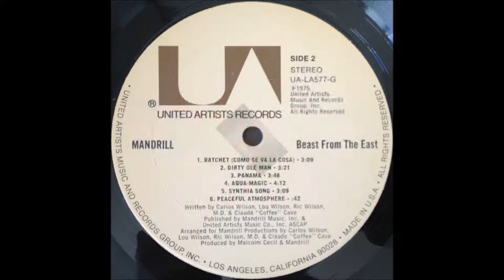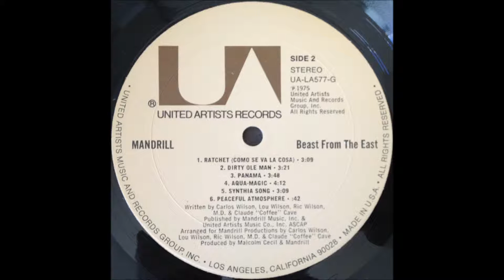Mandrill Mandrill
LatinGroove
1975